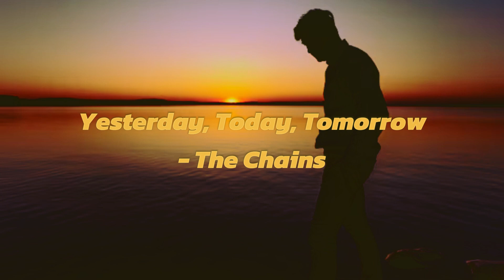Yesterday, Today, Tomorrow- The Chains (lyrics)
Group from Pittsburgh, Pennsylvania, USA. The band included Bob Hocko (leader, drums, vocals), Roger Lash (guitar, vocals) and Don Schreiner (guitar, vocals), there was no bassist. Bob Hocko then joined The Swamp Rats, then Galactus in the 80s. This music was written by Bob Hocko and recorded in 1964 but was released on vinyl in 2003 on the Get Hip label with the A-side "I Cried".

Groupe originaire de Pittsburgh en Pennsylvanie, USA. Le groupe comprenait Bob Hocko (leader, batterie, chant), Roger Lash (guitare, chant) et Don Schreiner (guitare, chant), il n'y eu pas de bassiste. Bob Hocko integrera ensuite The Swamp Rats, puis Galactus dans les années 80. Cette musique a été écrite par Bob Hocko et enregistrée en 1964 mais sortira en vinyle en 2003 sur le label Get Hip avec pour face A "I Cried".